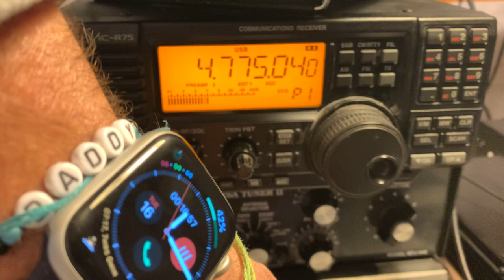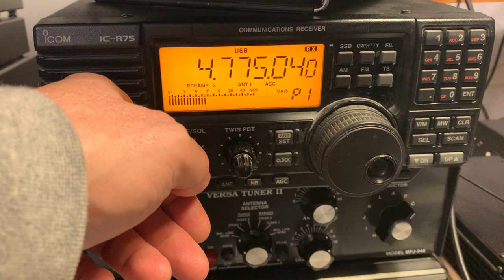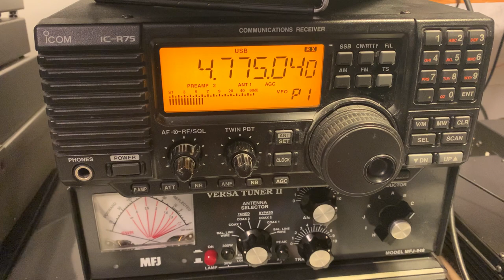DXing with the Icom IC-R75: Radio Tarma 4775.04 kHz, Peru copied in Oxford UK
Hi there, Radio Tarma has been quite difficult to copy of late, so it was nice to hear them again in February. The R-75 never lets me down when used with one of my mag loops.

Recorded on 16/02/21 at 00:26 hrs UTC using a Wellbrook ALA1530 magnetic loop, outdoors.